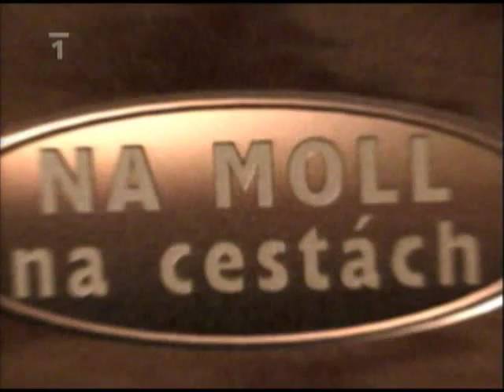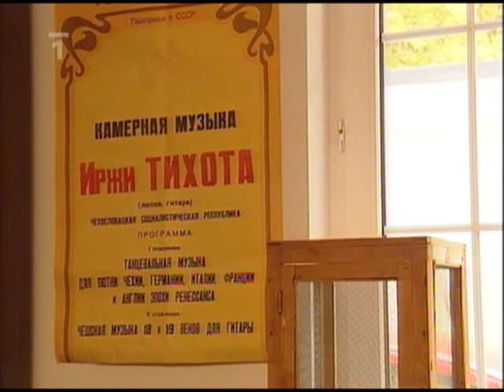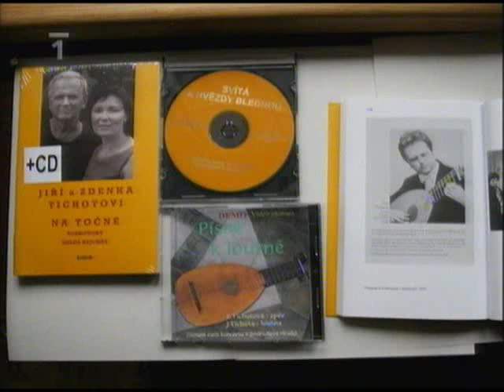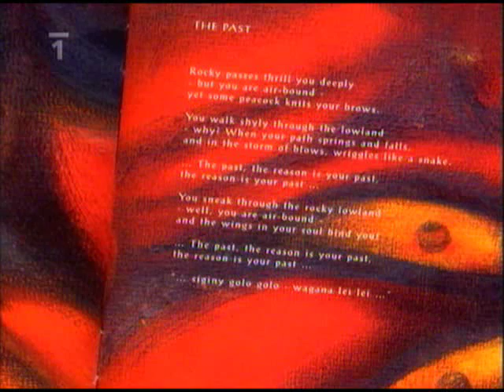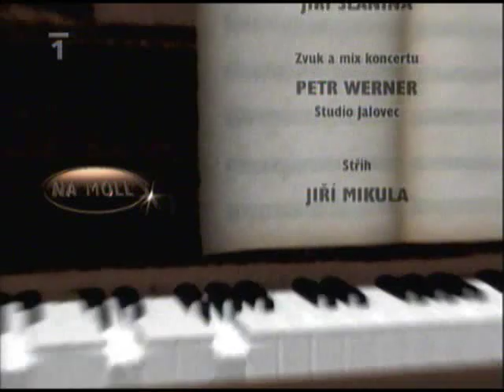Na moll... - Nezmaři, Arnošt Frauenberg